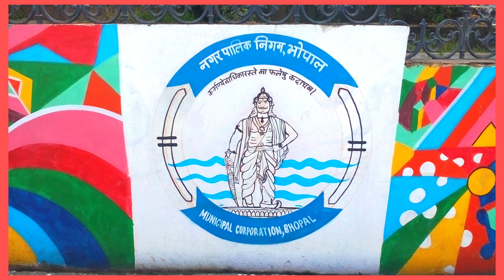Bhopal: Karond Chouraha भीड़-भाड़ और रेलम-पेल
Karond chouraha a very busy square in north Bhopal